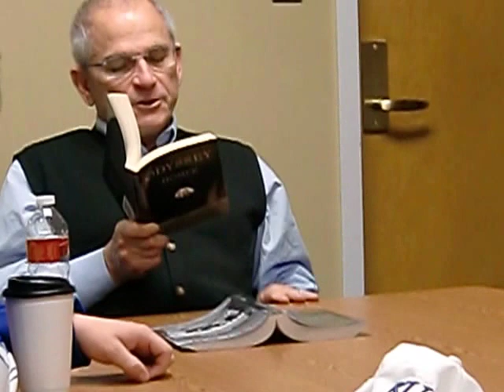PROF. STANLEY LOMBARDO visits American Studies 344, University of Kansas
Professor Stanley Lombardo (Classics, University of Kansas)
visits American Studies 344: Veterans & Disability in America
to share his knowledge of Homer's epic poetry, Achilles' wrath, and their relationships to
the Vietnam War and to Vietnam combat veterans, by way of Jonathan Shay's book
"Achilles in Vietnam: Combat Trauma and the Undoing of Character"